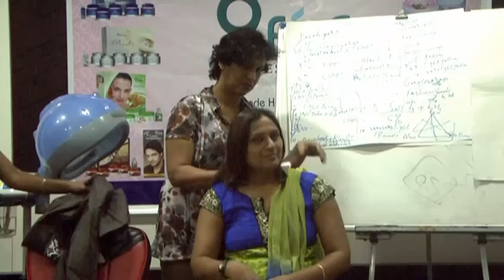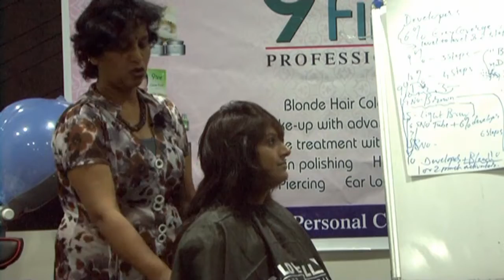Woman Layer Haircut